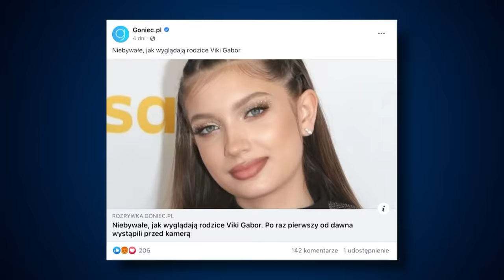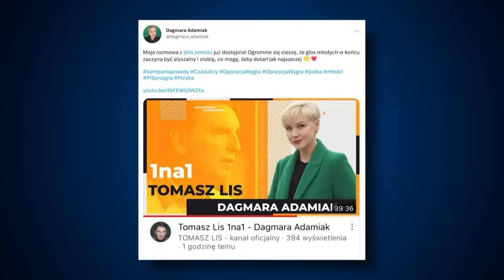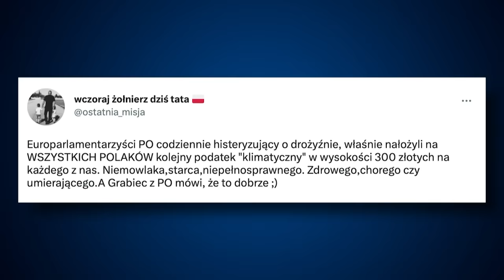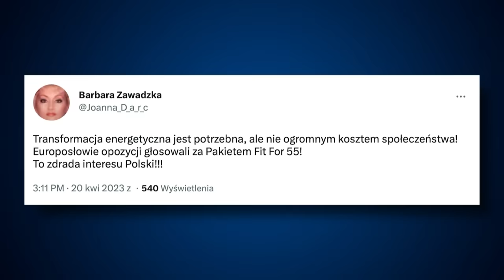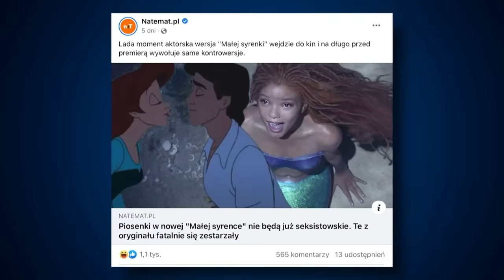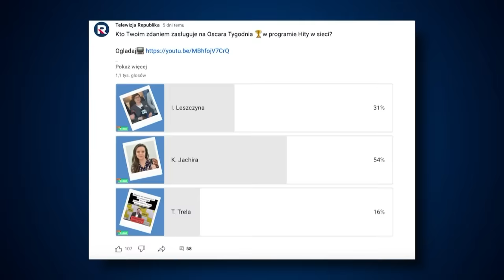Hity w sieci | Janina Ochojska oskarża PIS. Skandal Netflixa z Kleopatrą. Tusk vs. Trzaskowski.